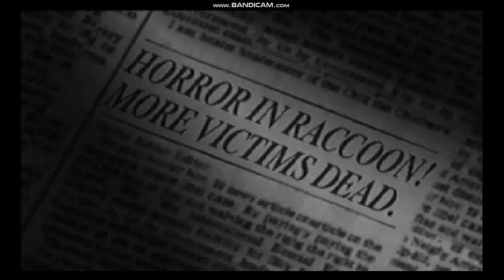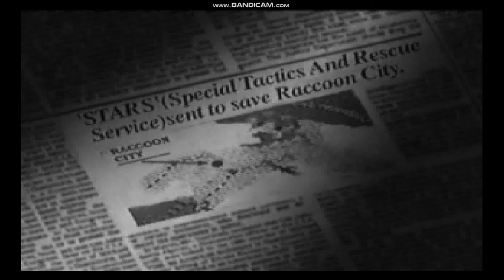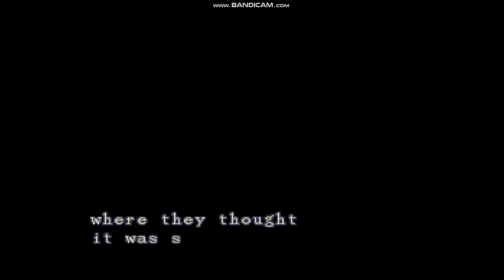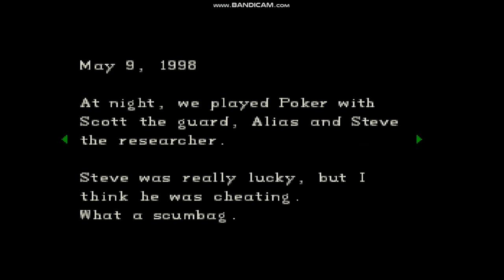RESIDENT EVIL SEGA SATURN JILL VALENTINE PLAY THROUGH PART 1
SORRY FOR THE BUGGY GAME PLAY AND SOUND ISSUES.